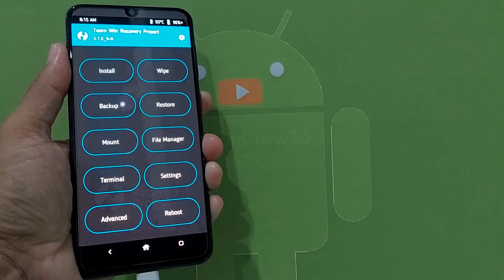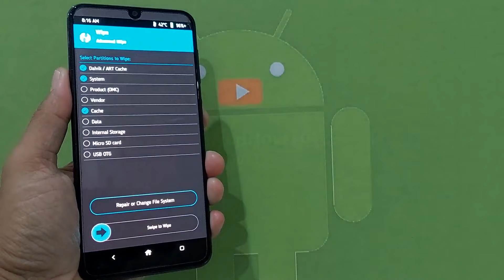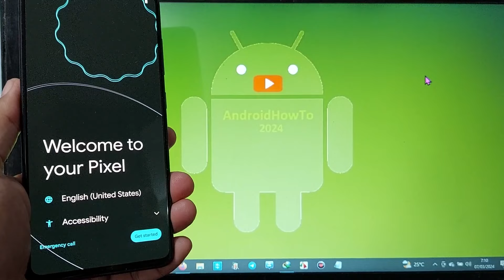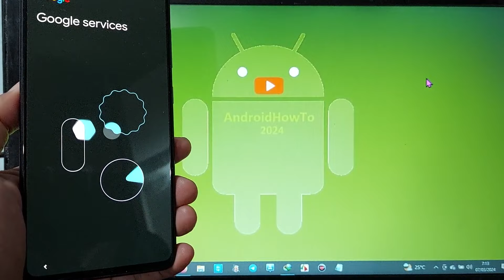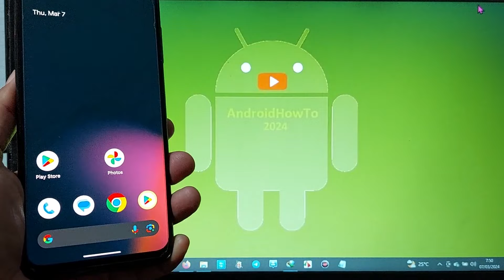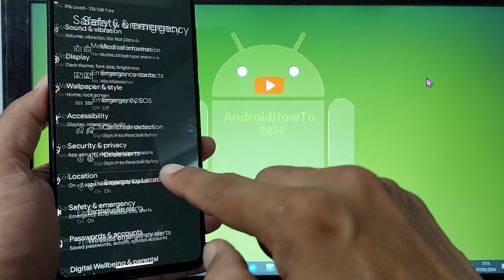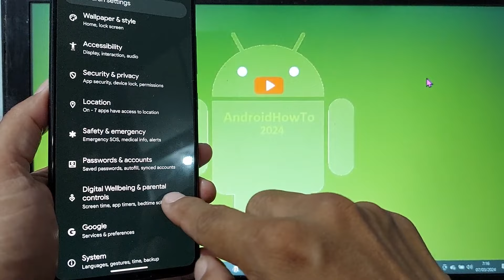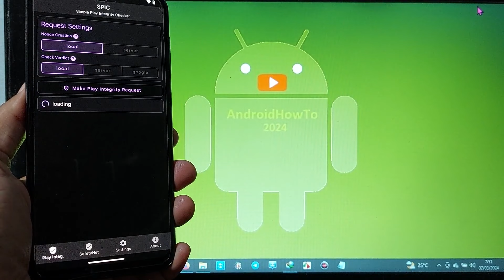PixelOS 14 Unofficial for Samsung Galaxy A50 Android 14 GSI Update: 240301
PixelOS 14 Unofficial for Samsung Galaxy A50 Android 14 GSI Update: 240301. Maintained by unstable_soil. Changelog:  Sync with android_14.0.0.0_r27 ci-20240226 by TrebleDroid, Fix 5G on Samsung Galaxy S20 and S24 and probably others, Fix data usage accounting on Linux 4.9, Add an option to disable SF GL backpressure which can make the UI smoother.  Use at your own risk, I'm not responsible for bricking your device.